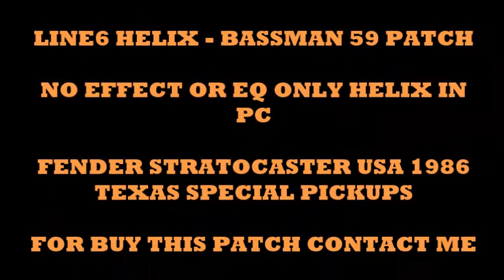Line6 Helix Fender Bassman 59 Patch - Jimi Hendrix Fire - Cover (5:50)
Guitar Fender stratocaster USA 1986 Texas special Pickups
Line6 Helix LT
Fender Bassman 59 patch Clean crunch lead
NO EQ AND EFFECT ONLY HELIX

Price Is 5€ or 6 $
Price 10€ or 11$ with IR